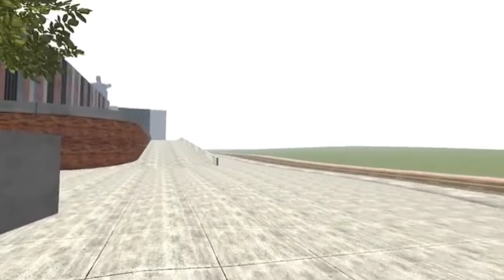I GOT IRON MAN SUPER POWER! | INDIAN BIKE DRIVING 3D 😻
Indianbikedriving3d
Uppummulakum
Tiya
Thejathangu
Gametharapist
Ffkyc
Kmckomban
Pgm
Praveenpranav
Gamerzinan